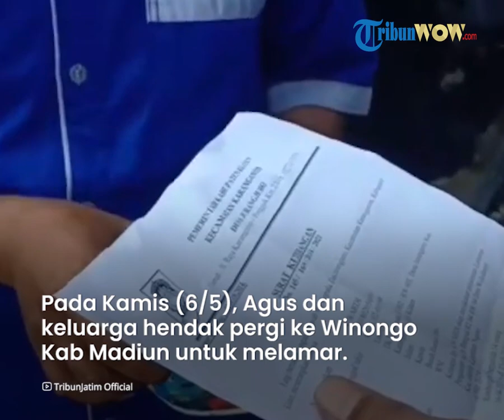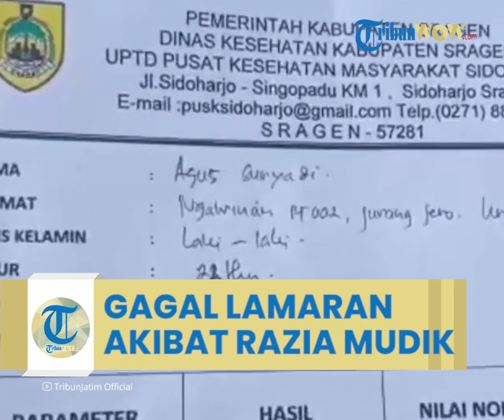Kisah Pemuda Asal Klaten Jawa Tengah Batal Lamaran di Madiun Gara-gara Kena Razia Larangan Mudik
TRIBUN-VIDEO.COM -  Seorang pemuda asal Klaten bernama Agus Suryadi (23) harus menunda keinginannya untuk melamar gadis pujaannya akibat terjaring larangan mudik 2021.

Siang itu, Kamis (6/5/2021), Agus dan keluarganya hendak pergi ke Winongo Kabupaten Madiun untuk melamar, namun tertunda karena diminta putar balik saat melintas di pos penyekatan Mantingan.

Saat diperiksa petugas, Agus hanya dapat menunjukkan surat hasil rapid miliknya.

Sementara 13 orang anggota keluarganya, tidak membawa hasil rapid tes, termasuk sopir travel yang mengantarnya.

Agus beralasan, sebelum melintas di perbatasan Mantingan (Ngawi-Sragen), ia dan rombongan keluarganya sudah diperiksa di pos  di Sragen.

Pada saat itu, petugas hanya meminta satu orang saja untuk dirapid.

"Tadi dari petugasnya bilang satu saja," katanya.

Perwira Pengendali ( Padal) Pos Penyekatan Mantingan, Ipda Daryono, mengatakan, petugas terpaksa meminta sopir travel putar balik karena hanya satu orang penumpang yang memiliki surat rapid tes.

Sedangkan 13 orang lainnya, tidak melakukan rapid tes.

Daryono mengatakan, ia sudah menawarkan kepada penumpang dan sopir travel untuk rapid tes apabila ingin melanjutkan perjalan , tetapi mereka tidak mau, sehingga mereka dipaksa putar balik.

"Tadi sudah kami minta untuk rapid, tapi merek tidak mau, terpaksa kami minta putar balik," katanya.
Artikel ini telah tayang di Surya.co.id dengan judul Kisah Rombongan Asal Klaten Jawa Tengah Batal Lamaran di Madiun gara-gara Terjaring Larangan Mudik,
Penulis: Rahadian Bagus
Editor: Parmin